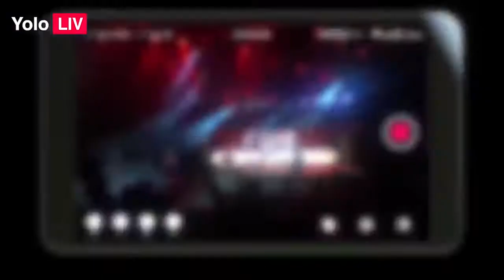Portable Live Streaming device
To empower creators to make live video content in a smart way - Create Smart. YoloLiv will give you an innovative experience of live streaming.